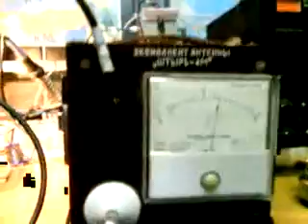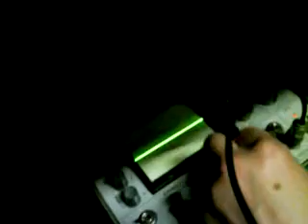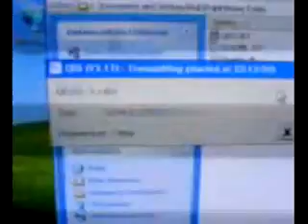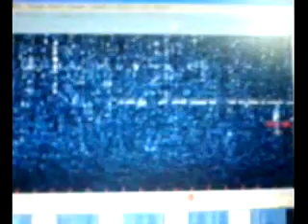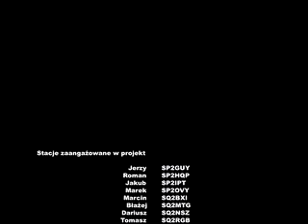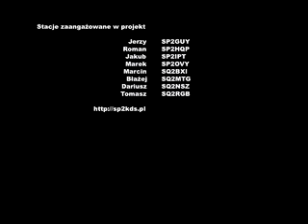SP2KDS_LF_first.asf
Film stanowi zapis z pierwszej łączności klubu SP2KDS w paśmie 136kHz ze Stieve SO5AS. Autorem filmu jest Kuba SP2IPT.